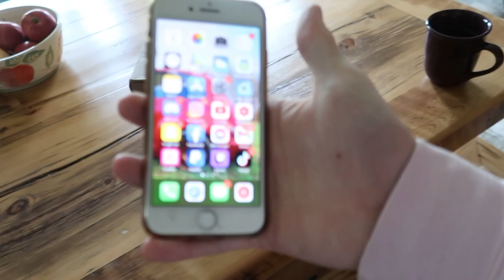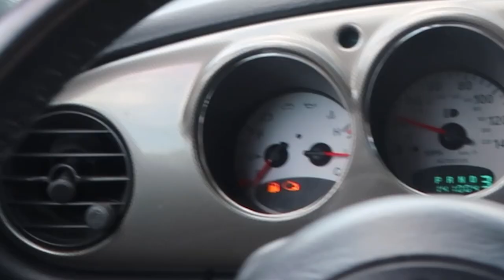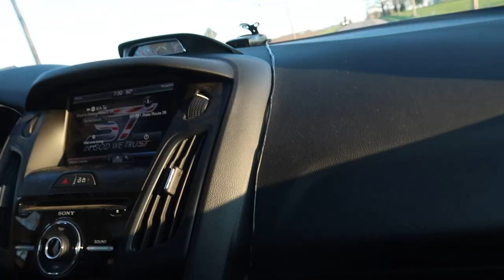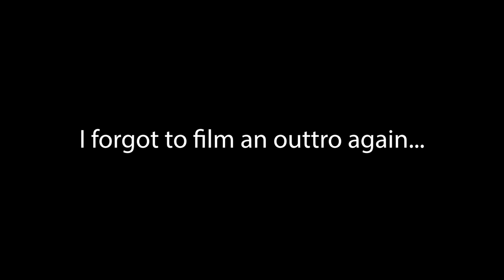Ricer rides in a Focus ST (and realizes his car is slow)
Today, I take you guys along for a vlog as I get a haircut, unbox my new phone, and finally head to cruise night with the boys!!  While there, I rode in Eli from CauseRaceCar's Focus ST, and it FAR exceeded my expectations!!

Something special coming for 1k followers 👀